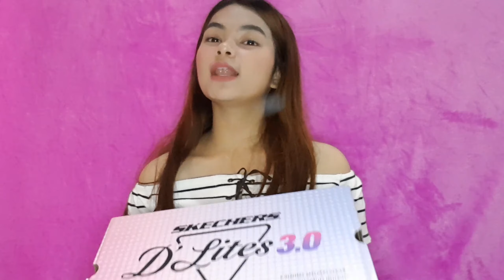UNBOXING! Watsons + Shoes Haul (Skincare products) || ShianLajara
if you havn't watch my last video
here's the link

Thank You Baby for the Graduation Gift. So much appreciated. Congratulations to us 💖
Since 2015 😍

Graduation For Him + Sale
here's the link

loveyou and Godbless 😘

Camera Used: Samsung s8plus
Editor: Kinemaster